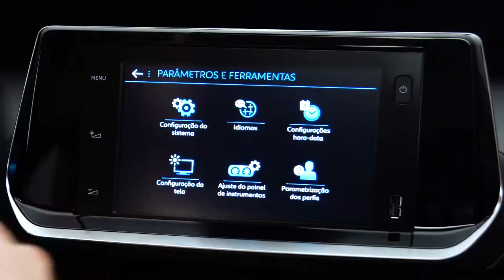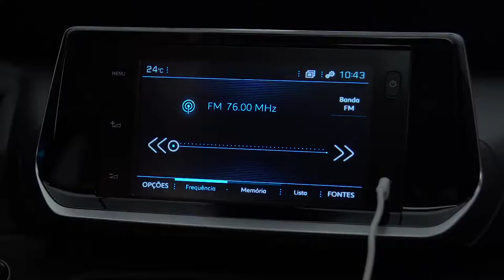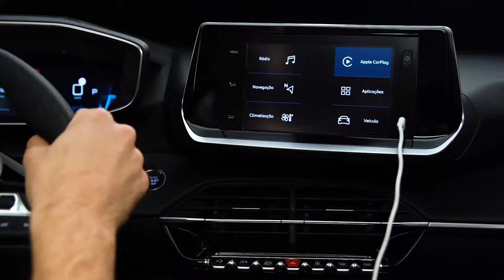Peugeot 208 Central Multimídia Espelhamento Android + Carplay